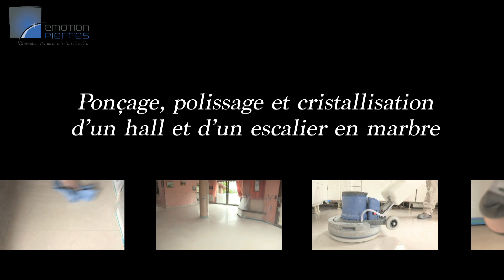Rénovation par ponçage, polissage et cristallisation d'un escalier en marbre à Neuilly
Présentation d'un projet de rénovation d'un hall d'entrée et d'un escalier en marbre. Le projet reprend la réparation des éclats de marbre, des joints et des nez de marches avant la réalisation du ponçage (au diamant), du polissage et de la montée en brillance par cristallisation. Ce projet se situe dans la région de Paris, à Neuilly-sur-Seine.